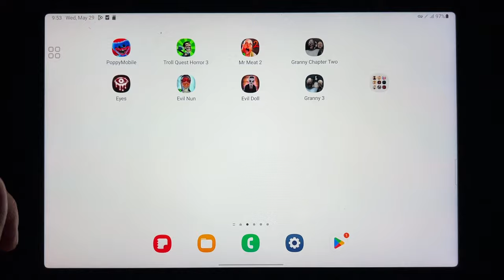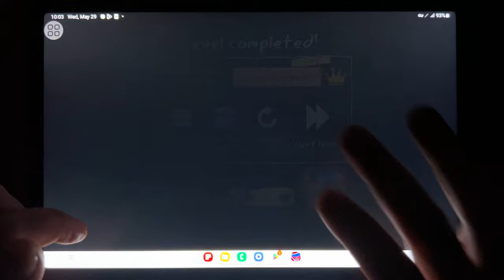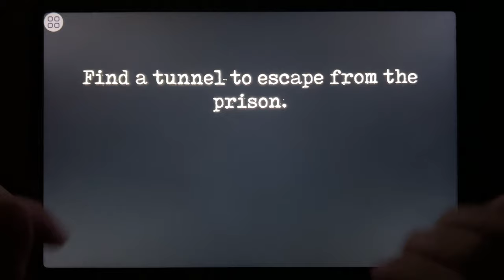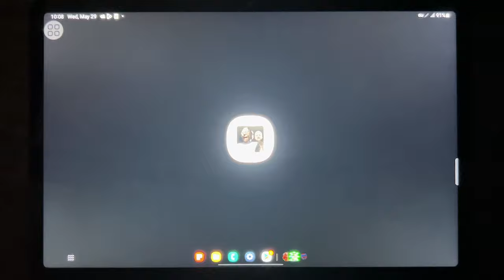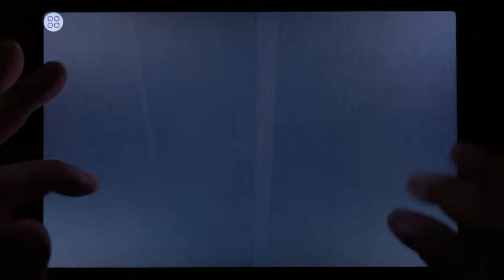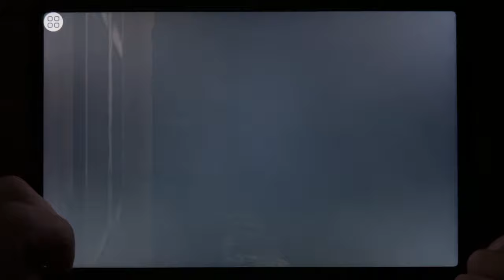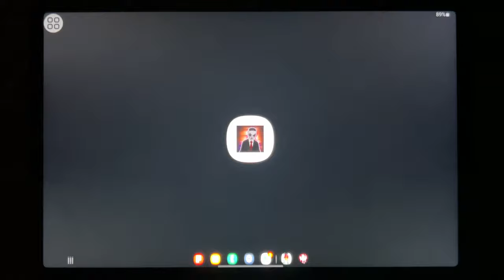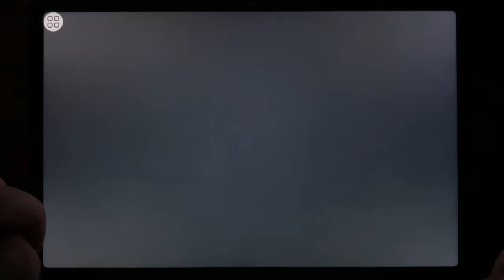Poppy Mobile, Troll Quest Horror 3, Mr Meat 2, Granny Chapter Two, Eyes, Evil Nun...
Poppy Mobile, Troll Quest Horror 3, Mr Meat 2, Granny Chapter Two, Eyes, Evil Nun, Evil Doll, Granny 3